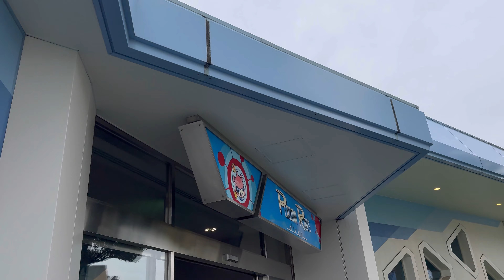閑散期本格突入したディズニーランドに2歳の子供と行ったら、ガラガラすぎて天国だった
本日は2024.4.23です！ディズニーランドにやってきました！
閑散期に突入してガラガラなパークに家族と行ってみました！